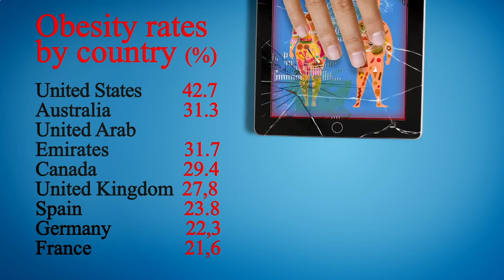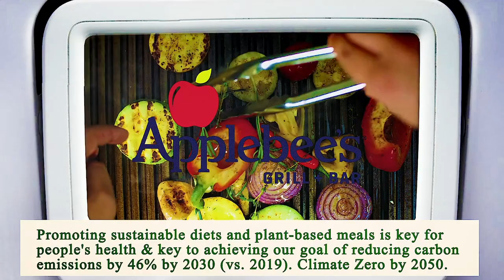Nearest Restaurant From Me Manhattan 10038 NY, New York County, New York, United States